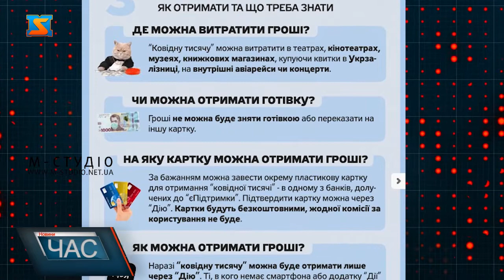Тисяча на заняття спортом. Популяризація активного способу життя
На Закарпатті побільшало відвідувачів, котрі оплачують заняття у спортзалах за рахунок тисячі, виділеної в рамках програми "єПідтримка". Тренери кажуть, така можливість по-перше популяризує спорт, по-друге, дійсно підтримує бізнес.  З 19 грудня усі українці, які пройшли повний курс вакцинації від коронавірусної хвороби і мають завантажений в додатку Дія “зелений” COVID-сертифікат, змогли отримати 1000 гривень від держави. Кошти нараховані на віртуальну картку в додатку Дія можна витрати на окремі послуги у сфері розваг, зокрема і заплатити за заняття у спортзалі. Користуються популярністю абонементи на фітнес і танці.  Можливість використати «ковідну» тисячу в певній мірі популяризувала спорт та мотивувала людей до активних занять. Періодично у оплаті за абонемент зустрічаються труднощі. Адже не всі пристрої клієнтів підтримують функцію безконтактної оплати. Проте зі складних ситуацій вихід завжди знаходили. Підтримувати своє тіло у формі та займатися спортом необхідно всім – переконаний тренер. Адже це напряму впливає на наше здоров’я та якість життя. Особливо необхідно подбати про своє тіло та увійти у звичний режим після свят. Тож будьте здоровими, дбайте про своє тіло та не забувайте про спорт.